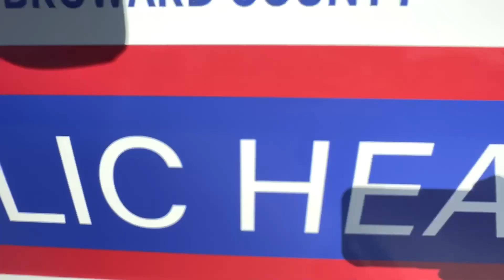Florida Dept of Health - Car Wrap Advertising Specialist - Car Wrap Solutions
Florida Dept of Health, Ford F350 4dr Truck with Top Lid, Partial Wrap & Graphics

3M certified,3M preferred,car wrap,vehicle wrap,wrap advertising,car wrap solutions,graphic design,marketing,ram promaster,ram truck,small business,local,dania beach,florida

Looking for a professional and experienced commercial car wrap specialist in Dania Beach Florida near me? Car Wrap Solutions has been in the local Dania Beach market for over 20 years.

This new commercial wrap advertisement of new Ram Promaster for Glassworks in Dania Beach Florida. Graphic design, full color print and 3M Preferred installation by Car Wrap Solutions.